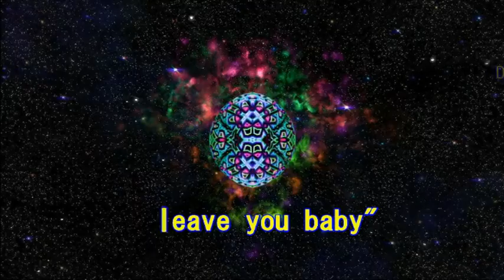"I Leave You Baby" by D.J.Hans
Na al die "Deep Dream Soundscape" mixen weer eens een stevig stukje Rock/Pop.